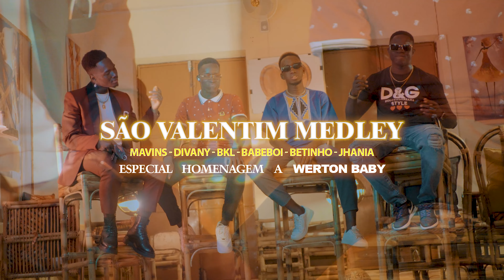São Valentim Medley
*São Valentim Medley - Mavis, Divany, BKL, BabeBoi, Betinho & Jhania*

FICHA TÉCNICA/ CRÉDITOS

 *CONCEITO: Lurdinha Cá*

ÁUDIO
Artistas: Mavis, Divany, BKL, BabeBoi, Betinho & Jhania
Gênero: RnB/ Afrobeat
Idiomas: Kriol (crioulo🇬🇼), português
Vozes: Mavis, Divany, BKL, BabeBoi, Betinho & Jhania
Letra: Werton Carlos Banca & Joaquim Correia Júnior
Instrumental: Illuminaty
Captação: Congo Bongo Prod
Mix&Master: Natty Pro

VÍDEO
Produção: Mane Pro
Câmera: Mane Fatty
Assistente de câmara: Lote
Edição e cor: Mane Fatty
Iluminação: Mane Fatty, Lote
Agradecimentos: Lurdinha Cá, Mane Fatty, Snack Bar Barril - Bissau Velho

Esta obra foi feita em jeito de homenagem ao cantor Werton Carlos Banca, conhecido musicalmente por Werton Baby. A obra é um remix dos trabalhos do mesmo.